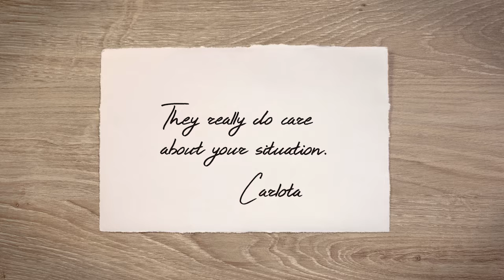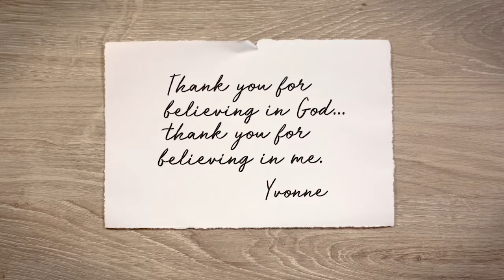A Word From Our Clients